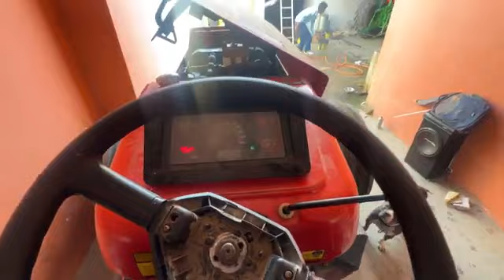Day-31 work hard 40days कौन सा tractor निकाल पायेगा Trolly को// Swaraj 855 vs JohnDeere 5210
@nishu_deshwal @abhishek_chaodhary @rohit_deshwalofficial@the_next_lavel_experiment